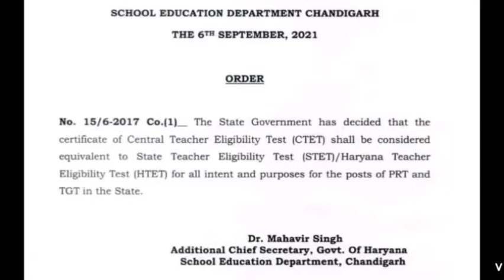TGT,PRT बड़ी खुशखबरी/धमाकेदार खबर/अब HTET पास करना जरूरी नहीं/नया Notice जारी/PGT वाले क्या करें जाने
HTET 2021 PRT/JBT Level - 1 (3 Jan. 2021) Full Solved Paper With Answer Key, DLED HTET Exam 2021